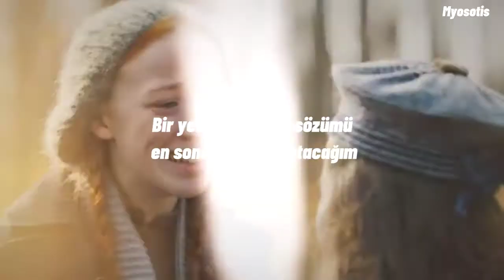Rihanna-Umbrella(Türkçe çeviri)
Admin Z🦋

Because

Because

Because